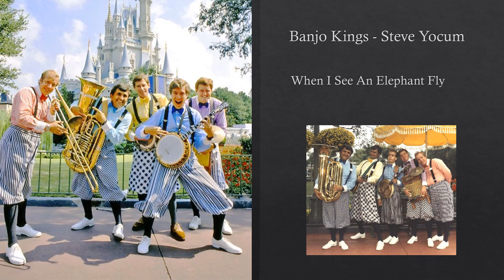When I See An Elephant Fly - Steve Yocum - Disney Banjo Kings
Song: When I See An Elephant Fly,
Writer: Oliver Wallace, Ned Washington,

Band: Disney Banjo Kings
Steve Yocum, Trombone/Vocals
Bob Leary, Banjo
Greg Barolet,  Washboard
Anthony Dixon, Banjo
Pete Vrionides, Tuba